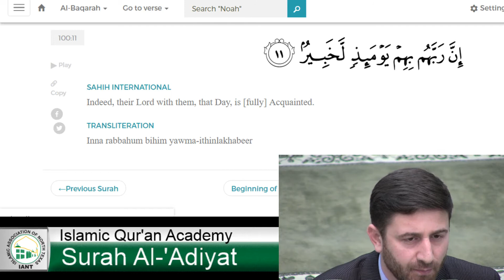القرآن الكريم تعليم تلاوة سورة العاديات Surah 100 Al 'Adiyat